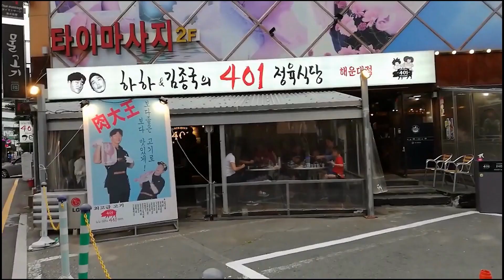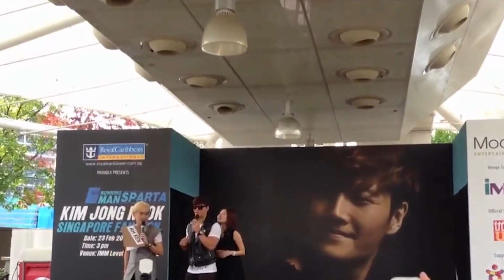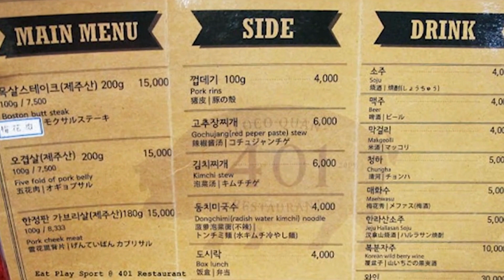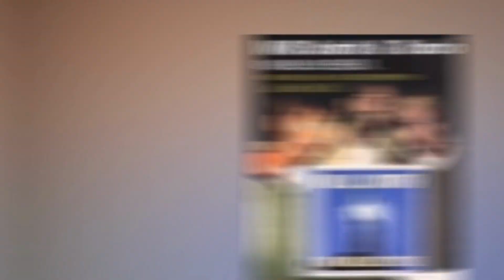The Real Reason Kim Jong-Kook Became Famous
Who is  Kim Jong-Kook? Why he became so Famous? let's find out :)